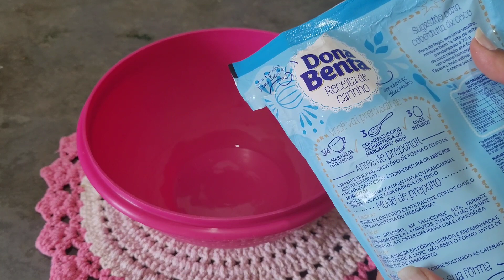Fazendo meu Café da manhã | fiz bolo de fubá com queijo 💕💟